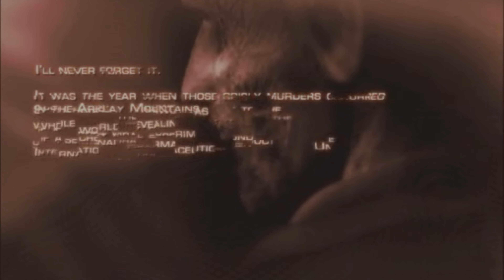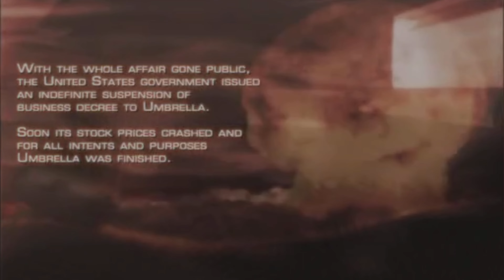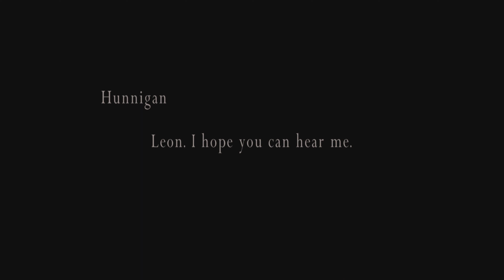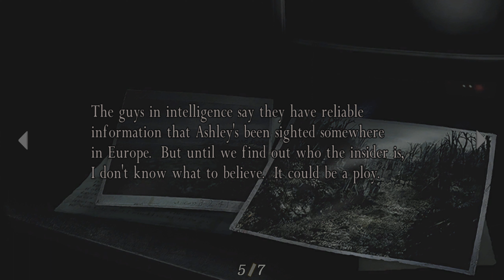resident evil 4 - Normal - Playthrough - Part 1: A parasitic nightmare